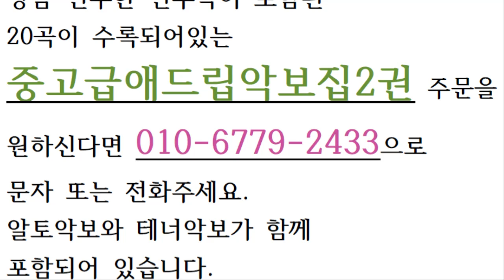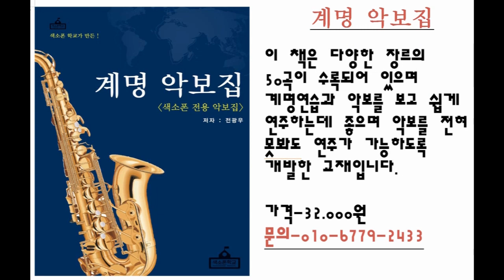가는 세월 - 전광우 색소폰연주 (색소폰학교,중고급애드립악보집2권)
가는 세월 이라는 곡을 알토색소폰으로 연주하셨습니다.

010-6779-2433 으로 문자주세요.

곡목록
1. 고장난 벽시계
2. 그대 그리고 나
3. 가는 세월
4. 꼬마인형
5. 바위섬
6. 찔레꽃
7. 여자의일생
8. 백년의 약속
9. 해변의여인
10. 소양강 처녀
11. 해후
12. 남자라는이유로
13. 아내에게 바치는 노래
14. 홍도야 울지마라
15. 내 나이가 어떄서
16. 안개낀 장중단 공원
17. 미운사랑
18. 모닥불
19. 안동역에서
20. 묻지마세요

band.us/@knocksaxophone

1. 매일연습하는악보집-색소폰을 연습할 떄 연습할 것의 악보를

2. 쉽게연주하는애드립악보집-39곡의 가요집이고 앞꾸밈음 위주로

3. 중고급애드립악보집1권-20곡의 명곡으로 애드립과 꾸밈음,

4. 계명악보집-50곡의 쉬운 동요와 가요등이 들어있고 일반악보와

5. 찬양악보집-찬송가15곡과 복음성가 22곡이 들어있는 색소폰